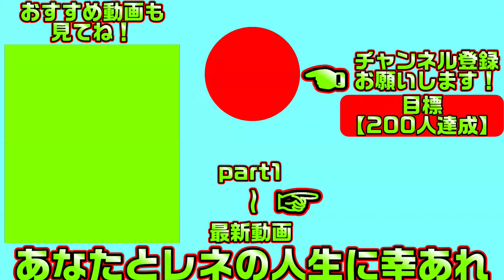【天使騒々RE-BOOT!(エロゲ)】145 同人誌愛読家の会が結成された【ゆずソフト】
天使や異世界の住人達とえちえちしまくる騒がしい生活が始まります
こちらは「天使☆騒々 RE-BOOT!」の体験版実況となります

【一気見したい方におすすめ】天使騒々RE-BOOT!【総集編・作業用・睡眠導入剤】の再生リスト